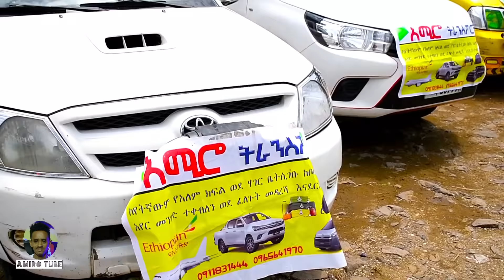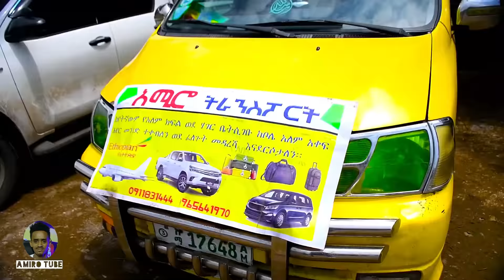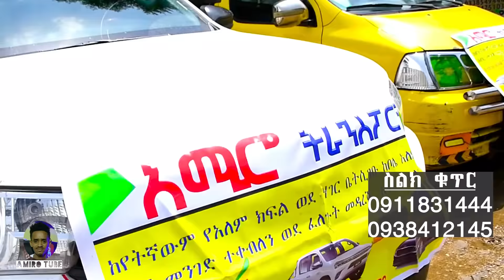ሰርፕራይዝ አስቂኝ የቤተሰብ ደስታ S1 EP.42 |family Surprise part 42 |Ethiopia amharic Comedy fime /አማረኛ ፊልም